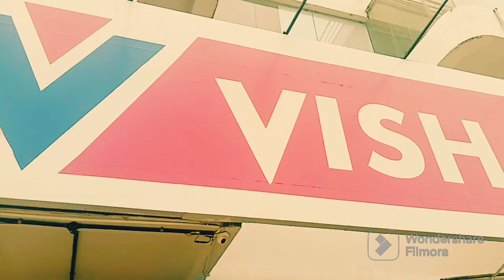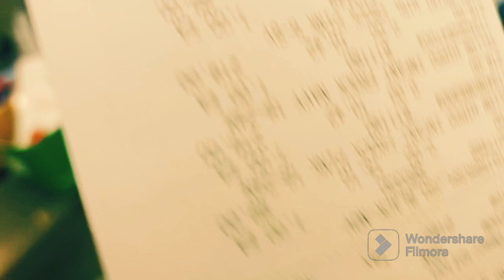WEEKLY OVERVIEW | Deepak Subhashree Vlogs#deepaksubhashreevlogs#indonesia